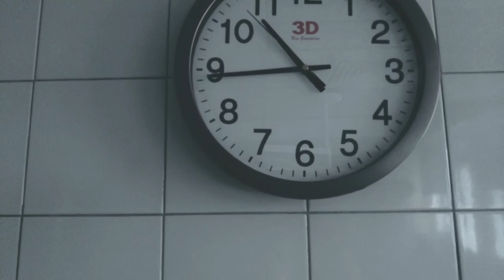Stay home... Than stay in the hospital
Keep safe clips etc